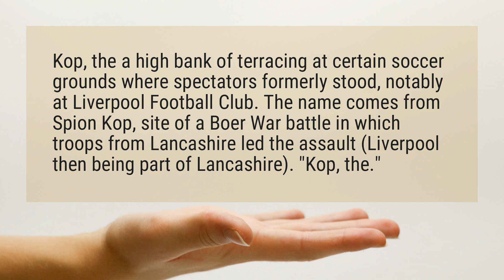What does the Kop mean at Anfield?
Kop, the a high bank of terracing at certain soccer grounds where spectators formerly stood, notably at Liverpool Football Club. The name comes from Spion Kop, site of a Boer War battle in which troops from Lancashire led the assault (Liverpool then being part of Lancashire). "Kop, the."